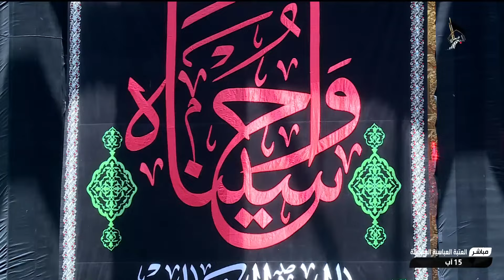صلاة الظهر والعصر بامامة سماحة الشيخ صلاح الكربلائي من العتبة العباسية المقدسة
بامامة سماحة الشيخ صلاح الكربلائي
من العتبة العباسية المقدسة
كربلاء المقدسة
العراق
10 صفر الخير 1446 هـ